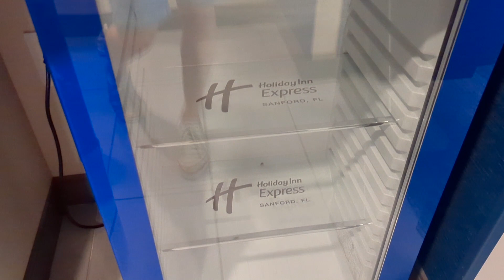HOLIDAY INN EXPRESS AND SUITES SANFORD-LAKE MARY ROOM TOUR // FLORIDA, USA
We stayed at the Holiday Inn Express and Suites Sanford-Lake Mary in Florida!